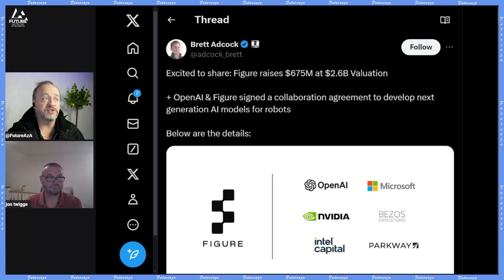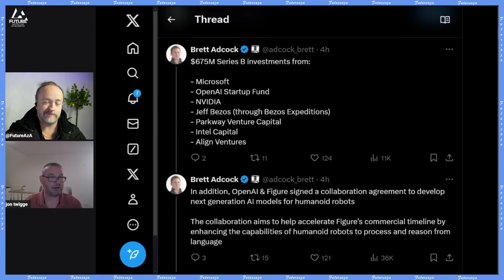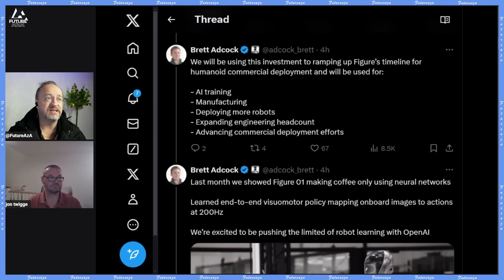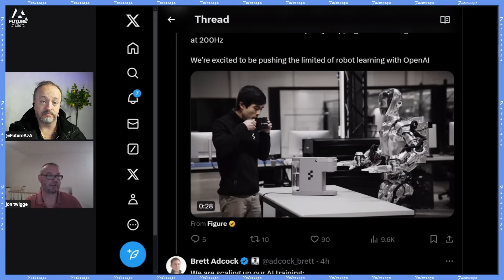Tesla's Vision: Robots Closer Than You Think!